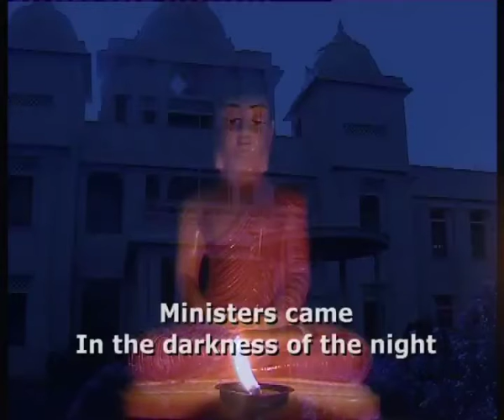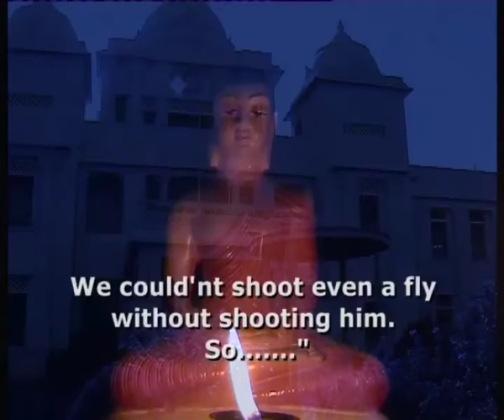Burning Memories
Burning Memories - Documentary about the burning of the Jaffna Public Library, !981
Directed by  S. Someetharan
First Public Screening in Sri Lanka  on 13th March 2017,6.00 p.m at National Film Corporation,Colombo 7,Sri Lanka
Organised by TrikonE Cultural Foundation with
Office for National Unity and Reconcilation